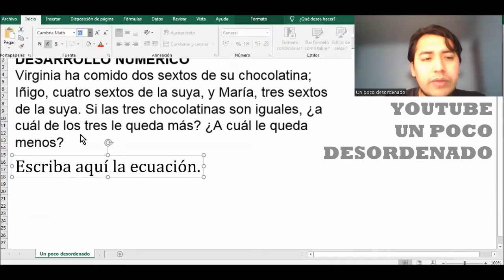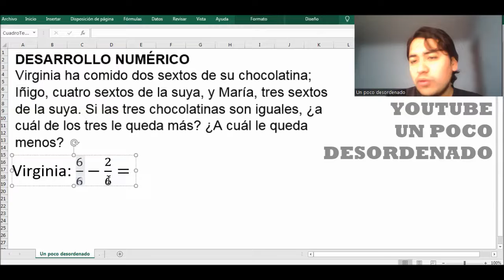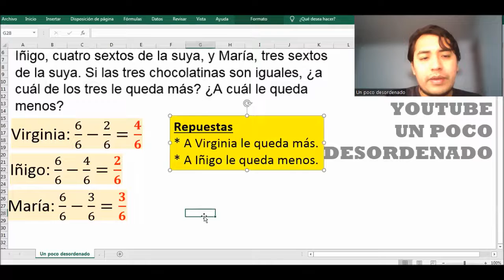2091 - Problema resuelto sobre fracciones y la parte restante de una chocolatina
DESARROLLO NUMÉRICO
Virginia ha comido dos sextos de su chocolatina; Iñigo, cuatro sextos de la suya, y María, tres sextos de la suya. Si las tres chocolatinas son iguales, ¿a cuál de los tres le queda más? ¿A cuál le queda menos?